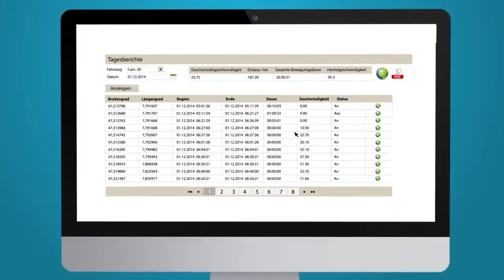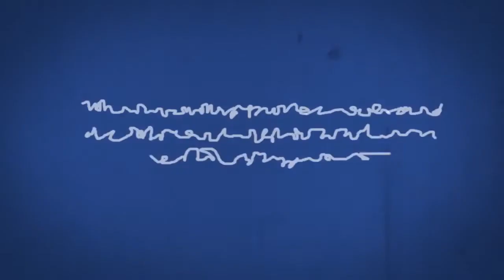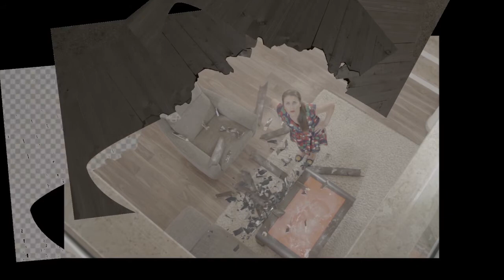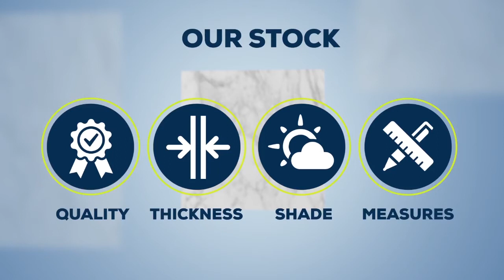Zeka Creative Agency - Show Reel